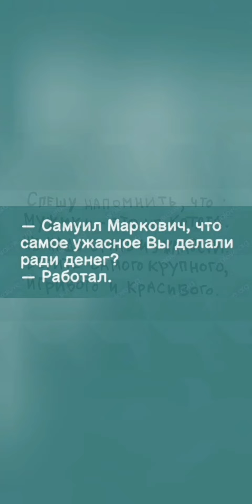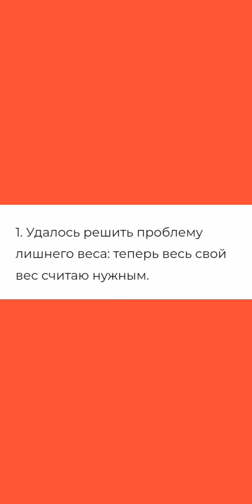БЕРИТЕ САМОГО КРУПНОГО😁